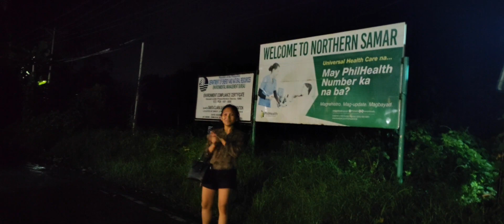OCEAN ADVENTURE ✨ ( LongTrip)